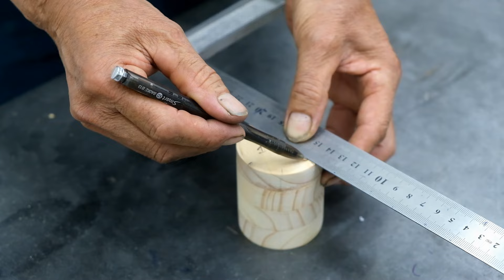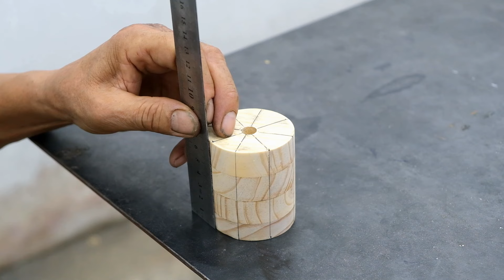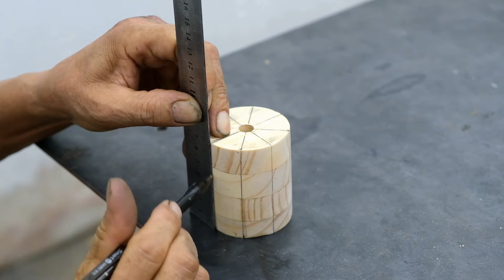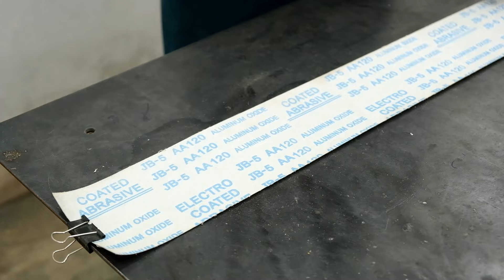Creative Ideas With Drills and Craftsman's Tips - How To Make Accessories From Drill Easily